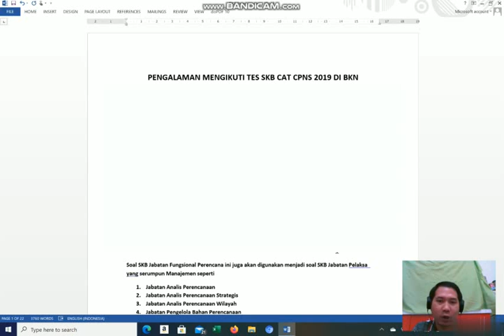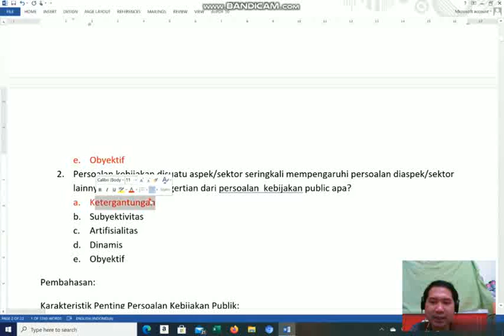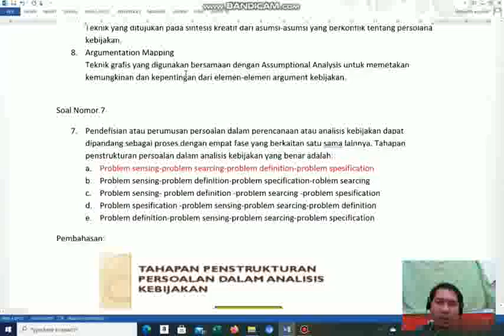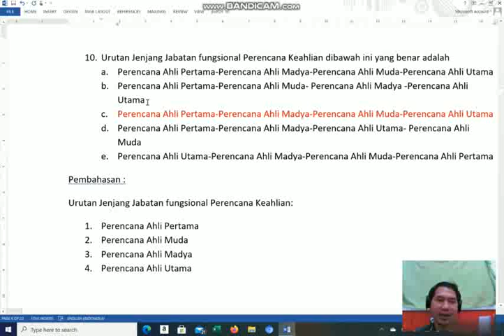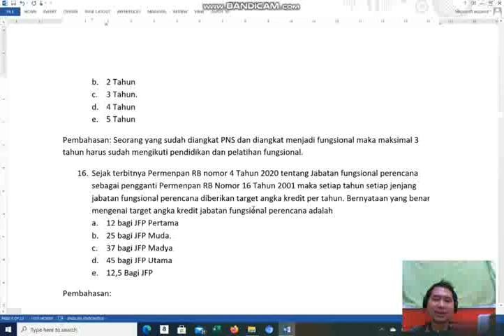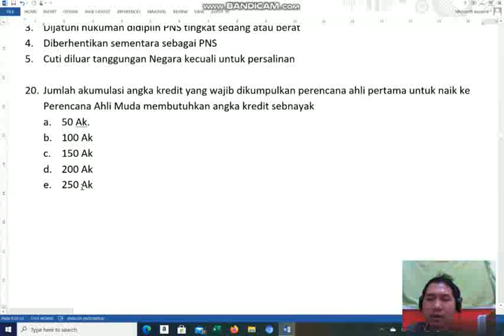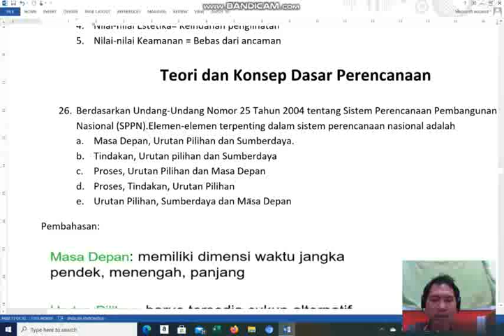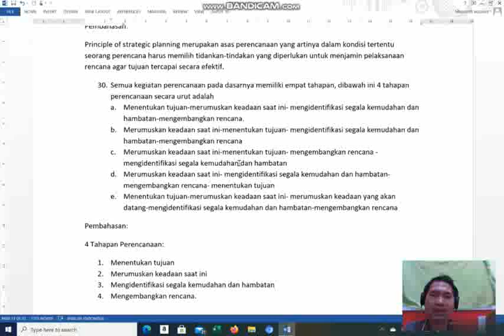Bocoran Soal SKB Perencana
FR ini dibuat seinget saya dan diimprove sedemikian rupa biar membantu temen2 dalam memahami. Soalnya bisa sama dan juga berbeda karena yang buat soal punya bank soal yang banyak.
FR ini terbagi ke dalam video part 1, para 2, part 3 dan part 4, jangan lupa tonton video ini di aryan ngapak.

Tes SKB CPNS Pada Hari Pertama pada hari Selasa tanggal 1 September 2020. Saya Tes SKB untuk Jabatan Perencana Ahli Pertama. Dalam Video ini saya mau membagikan FR atau bocoran soal yang keluar pada saat saya mengikuti tes untuk Jabatan Perencana Ahli agar sedikit membantu kalian dalam mempersiapan Tes SKB. Soal pada Jabatan Fungsional Perencana juga akan sama dengan jabatan fungsional pelaksana yang serumpun yaitu Rumpun Manajemen seperti Jabatan:
1. Jabatan Analis Perencanaan
2. Jabatan Analis Perencanaan Strategis
3. Jabatan Analis Perencanaan Wilayah
4. Jabatan Pengelola Bahan Perencanaan
5. Jabatan Analis Perencanaan Anggaran
6. Jabatan Analis Perencanaan, Evaluasi dan Pelaporan
7. Jabatan Analis Perencanaan dan Kerjasama
8. Dan Jabatan Pelaksana Lain Yang Masih Satu Rumpun Manajemen
Bagi kalian yang mendaftar formasi tersebut perlu mempelajari bocoran soal ini untuk menambah referensi sehingga akan lebih percaya diri dalam mengikuti tes SKB.